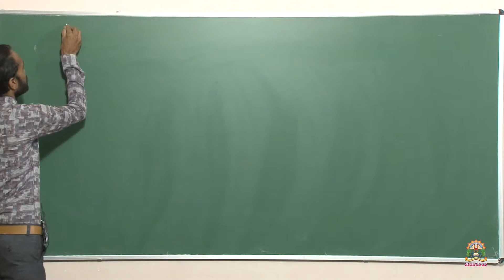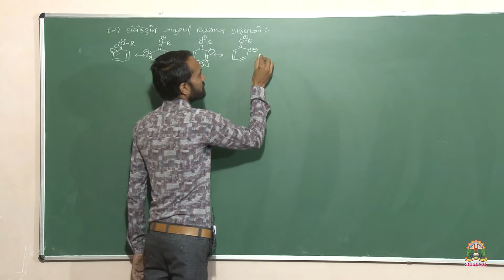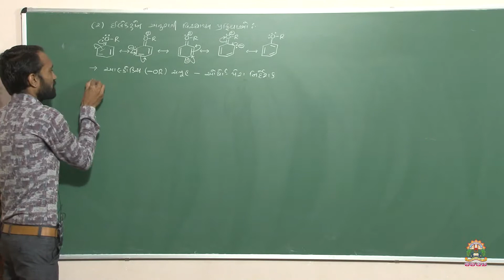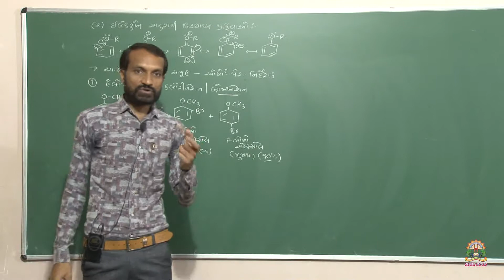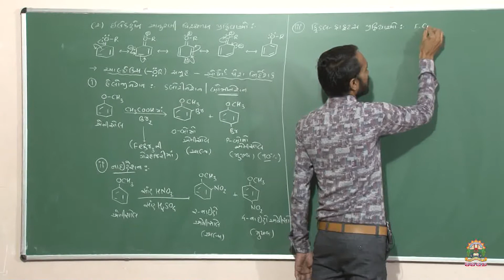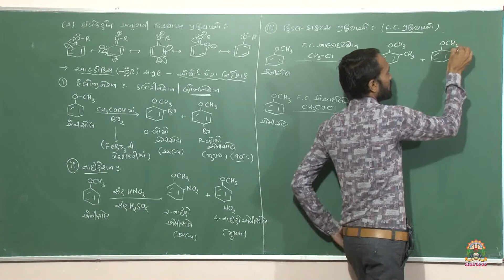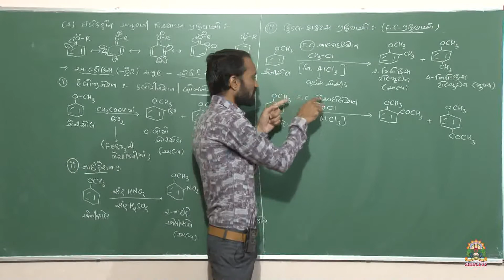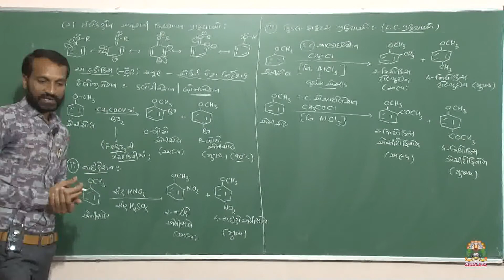12 Sci | Chemistry | આલ્કોહોલ, થિનોલ અને ઈથર સંયોજના । Part - 6 | 21-06-2020